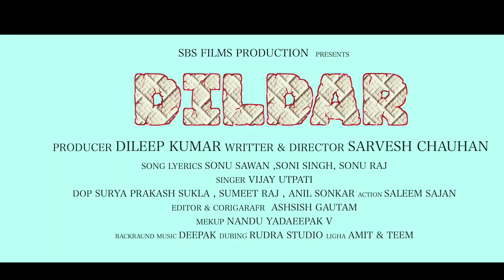2021 New Bhojpuri Movie Trailer "Dildar"Actor"Deelip Kumar,Ashish Kumar"A Film By"sbs films presents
2021 New Bhojpuri Movie Trailer "Dildar"Actor"Deelip Kumar,Ashish Kumar"A Film By"sbs films presents .

Bhojpuri Film - Dildar
Actor - Deelip Kumar ,Ashish Kumar ,Aashi Pandey , Sangya Mishra, Bablu Pandey, Pradeep Pandey, Shyamsundar Chauhan, Adil shekh, Dharamnath Yadav, Amit Yadav .
Fight - Shaleem Sajan
DOP -  Suraj Shukla , Sumit Raj & Anil Sonkar
Producer - Deelip Kumar
Director & Writer - Sarvesh Chauhan

Company Lebel - SBS MUSIC ENTERTAINMENT